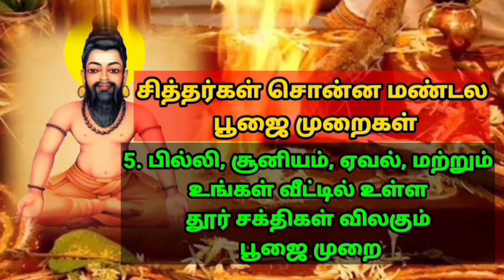மயிலாடு மேகம் என்றும் நாகம் என்றும் மாய்கை என்றும் மின்னல் என்றும் மவுனம் என்றும் Agathiyar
மனிதனின் அறிவை விட கீழ் நிலை அறிவு கொண்ட எந்த ஜீவராசிகளையும் வணங்கக்கூடாது அப்படி வணங்குவதால் நாம் இறைவனை அடைய முடியாது என்று அகத்திய மகான் சொல்கிறார்.

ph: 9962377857